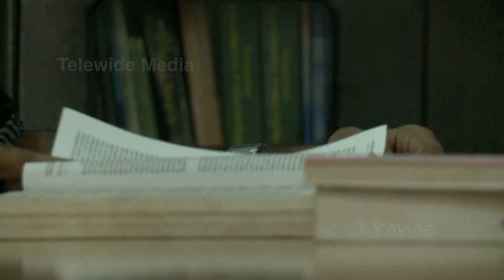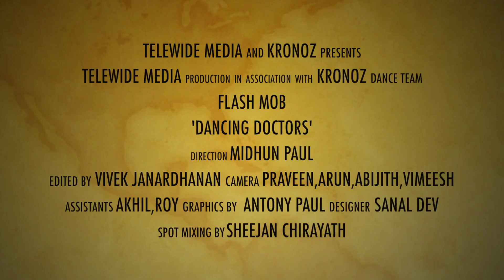Doctors Flashmob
by 400 docs of jubilee mission medical college